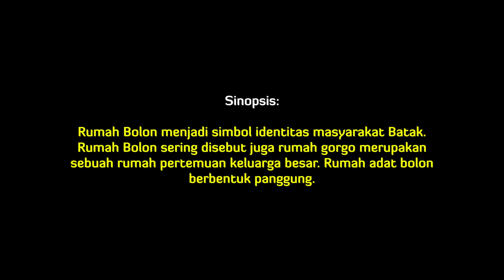PKD 2021 - Kab. Samosir - Rumah Bolon Konten Papan